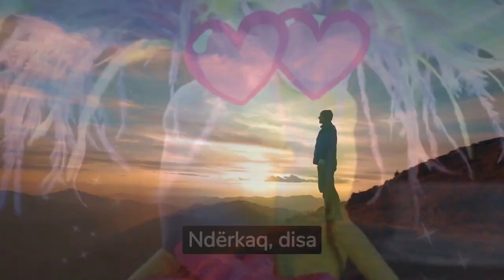Ekspertët tregojnë se pse penisi e ka formën e kërpudhës?